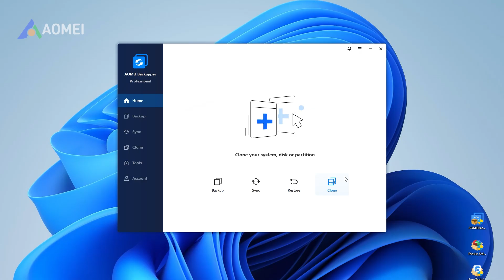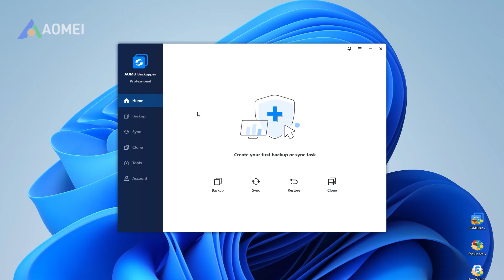AOMEI Backupper 8.0.0 Review 2025: What Changed & Is It Worth It?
Discover the new AOMEI Backupper 8.0.0! 🚀
This version introduces a modern, cleaner UI and the brand-new Lock feature 🔒. With Lock enabled, AOMEI Backupper requires a password at startup, protecting your backups and privacy from unauthorized access.
In this step-by-step guide, you’ll learn:
How to explore the new AOMEI Backupper 8.0.0 interface 🎨
How to enable the Lock feature and set a password 🔐
How to create a complete Windows system backup 🖥️
Perfect for both home users and IT professionals who need simple yet powerful backup solutions.